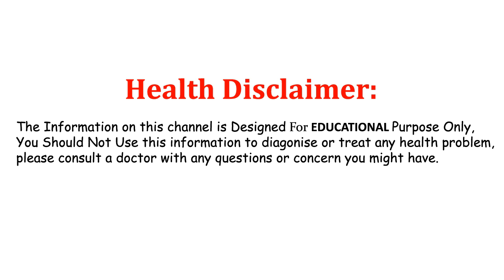neem leaf benefits | neem leaf uses in telugu | Ayurvedic tips telugu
watch our more videos neem leaf benefits | neem leaf uses in telugu | Ayurvedic tips telugu